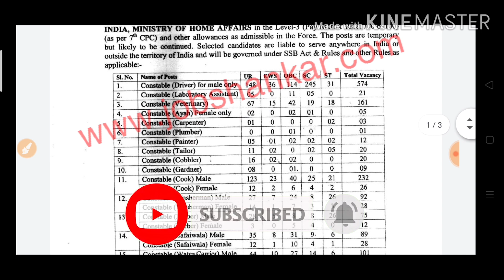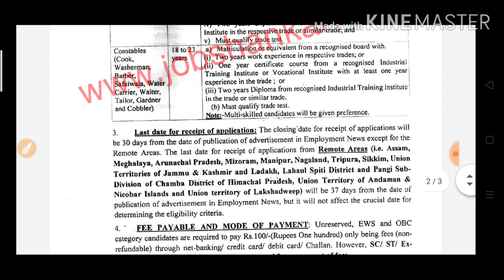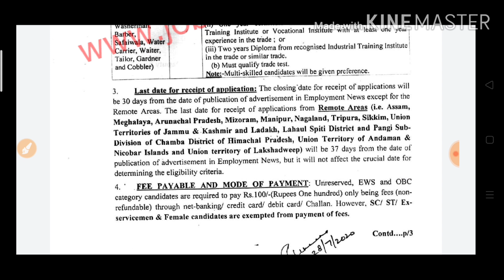SSB TRADESMAN RECRUITMENT 2020 || SSB DRIVER, safaiwala,cook vacancy 2020|| SSB bharti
If any ⚠️ query please ✍️ comment in the end 👇 of video 🎦